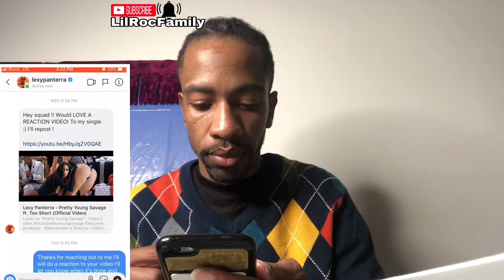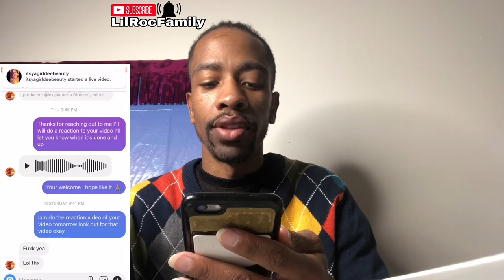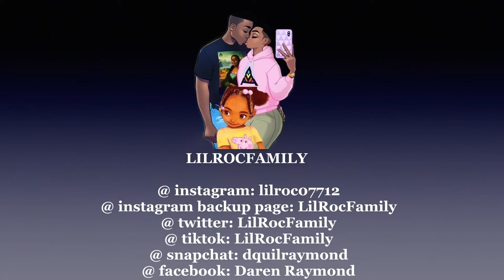LEXY PANTERRA - PRETTY YOUNG SAVAGE FT. TOO SHORT ( REACTION VIDEO )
Original video:

LEXY PANTERRA - PRETTY YOUNG SAVAGE FT. TOO SHORT